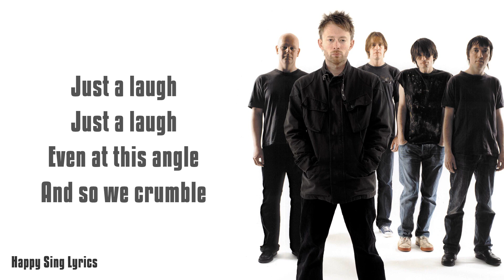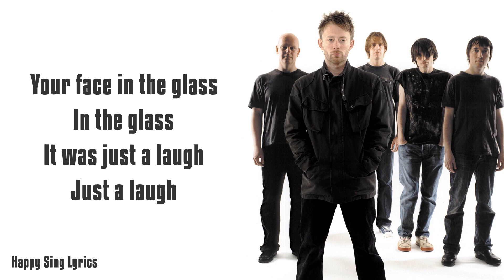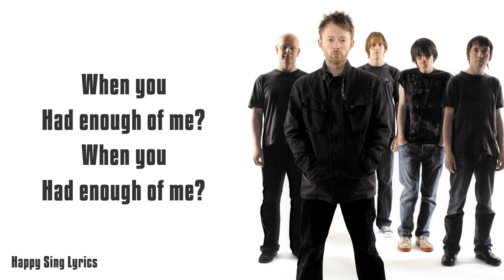Decks Dark Artemis Fowl OST Radiohead Lyrics